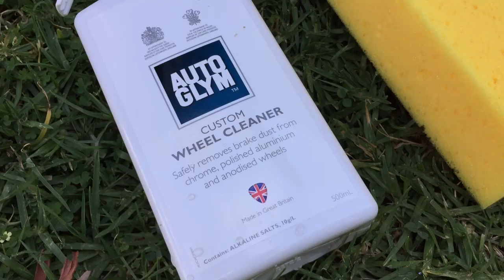QUICK VIDEO: How to Clean Your Wheels using Autoglym Custom Wheel Cleaner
Here's a very quick, hastily edited video of how to clean your car's wheels using Autoglym Custom Wheel Cleaner.
This also serves as a preview of the entire car exterior detailing series which will be uploaded very soon (editing currently in process). This series will teach you how to: WASH your car, DRY your car, CLAY your car, POLISH your car, and PROTECT your car using a sealant. Coming soon!